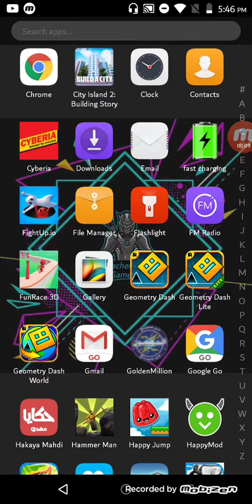خسرت التحدي الذي اخترعته لنفسي